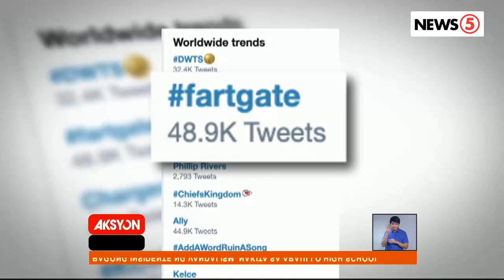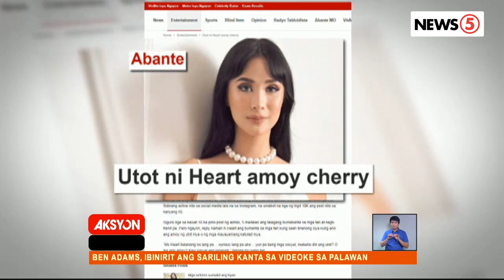California lawmaker, inakusahang umutot sa live interview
Nasa gitna ng interview tungkol sa Trump impeachment inquiry ang isang mambabatas sa California nang marinig sa camera ang hindi inaasahang tunog.